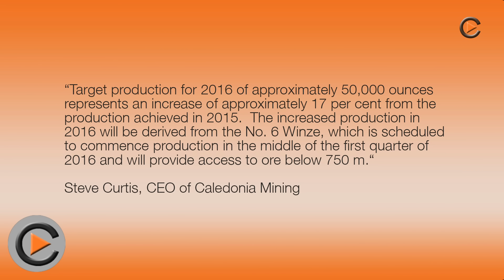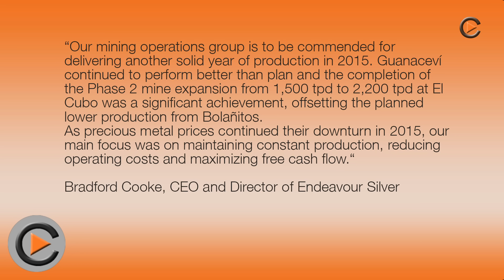Commodity-TV. Newsflash 29 with Caledonia Mining Corporation & Endeavour Silver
Newsflash #29 - Latest news from the Caledonia Mining Corporation & Endeavour Silver.
Investing in resources | Silver investments | Investing in Silver